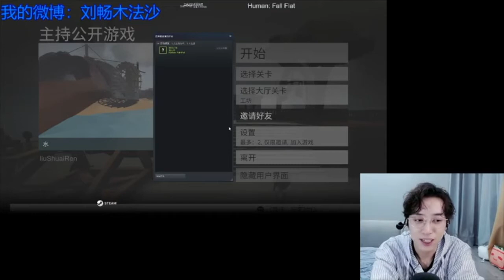【刘畅木法沙】新年短发少年畅第一次直播&三叔 cut2/一口三个车厘子/1/3/21/The first live video in 2021 with new short hairstyle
畅畅给大家表演一个，一口三个车厘子。
畅畅即将去广东拍戏咯，这次是男一号哟～
Chang will go to Guangdong province to film his new drama as the leading actor!!!

视频已授权，粉丝微博@蜗牛莫十四

微博： @南派三叔
微博/B站/抖音/小红书：@刘畅木法沙
后援会微博：@刘畅木法沙后援会

‼️非商用，欢迎绝美剪辑。搬运请标明出处

Fan Club Weibo: @刘畅木法沙后援会
Fan Club FB: @mufasafansclub (find his newest photos)

‼️Welcome to edit videos for non-commercial purposes. Please indicate the source for reposting.